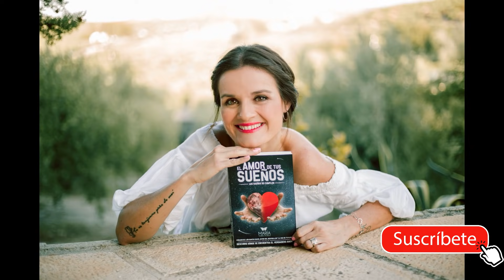Cuando DEJAS DE PERSEGUIRLO, comienzas a ATRAERLO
Cada vez que te desesperas buscando algo o alguien que te hagas más feliz o te ame, lo alejas más de tu vida.
Sin embargo, cuando estás en paz y te amas, atraes lo que encaja contigo.

Espero que lo apliques y me cuentes tus resultados.

❤️❤️❤️Para INSCRIBIRTE en mi CURSO APRENDE A AMARTE Y ATRAE A LA PERSONA DE TUS SUEÑOS, haz click aquí 👉🏻

❤️❤️❤️Si quieres SANAR TUS HERIDAS Y APRENDER A AMARTE, te espero en las páginas de mis libros🥰🧚🏻‍♀️👉🏻👉🏻

FELIZ Y AGRADECIDA DE ACOMPAÑARTE EN TU CAMINO🙏🏻❤️🥰